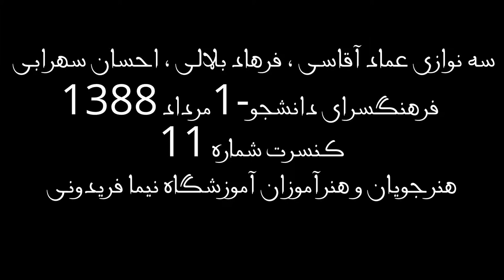کنسرت 11آموزشگاه موسیقی فریدونی-سه نوازی عماد آقاسی،فرهاد بلالی،احسان سهرابی-فرهنگسرای دانشجو